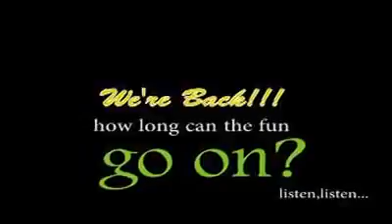Big Woody and the Splinters with Peggy Jenkins Uptown Columbus Summer Music Concert Series